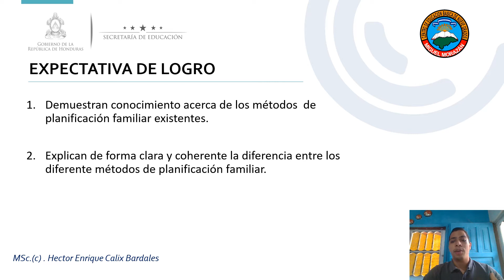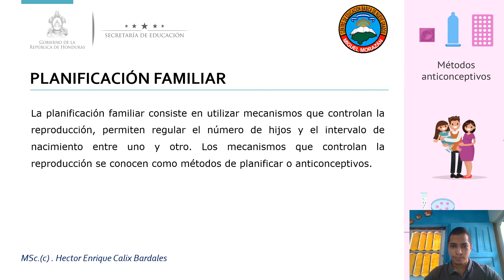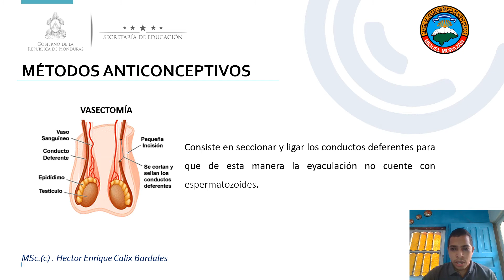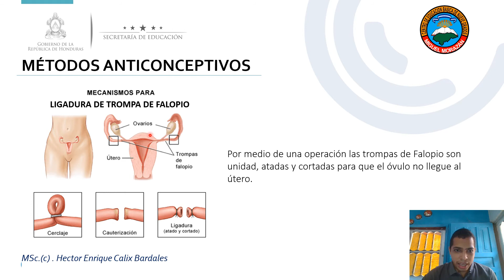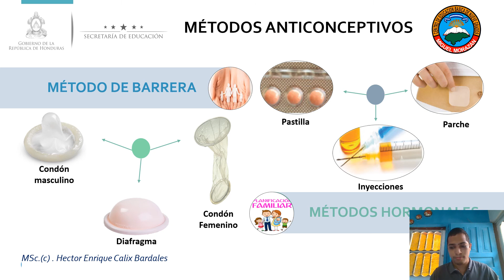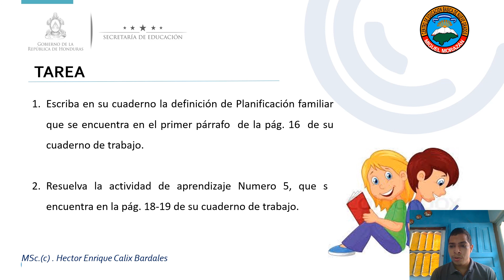Planificación familiar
Música empleada en este vídeo

Más información
Escucha música sin anuncios con YouTube Premium
Canción: Weekend Chill
Artista: MorningLightMusic
Álbum: morninglightmusic.io

No tengo derechos de autor (copyright) sobre esta canción, es usada unicamente con fines educativos los derechos pertenecen únicamente MorningLightMusic.